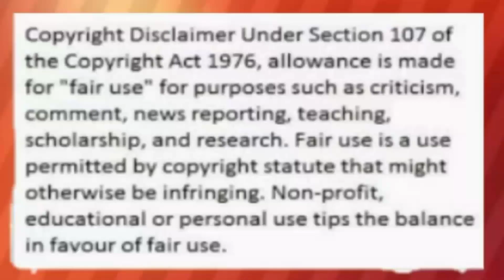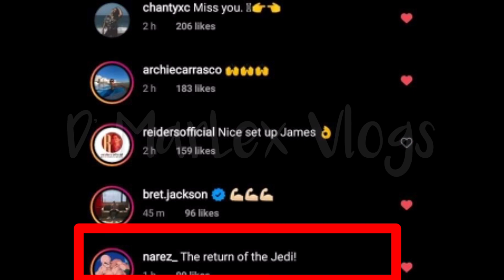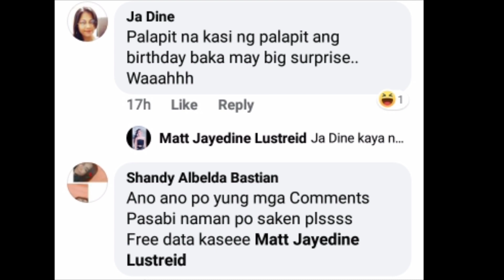STORY NG BIGLAANG POSTS NINA JAMES REID AT NADINE LUSTRE SA IG PINAG ISIPAN MABUTI DAW?ALAMIN